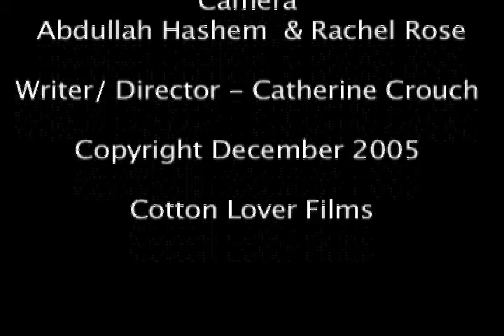In Camera Tartar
Black & White, silent super 8  (in camera edit) surrealist meditation on the current war in Iraq.